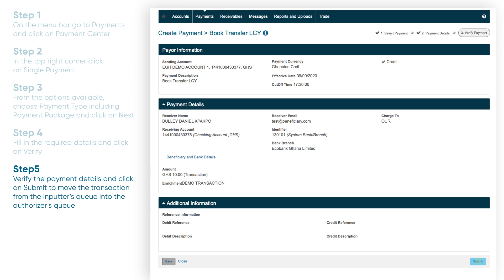Omni Plus - How to: One Time Transaction